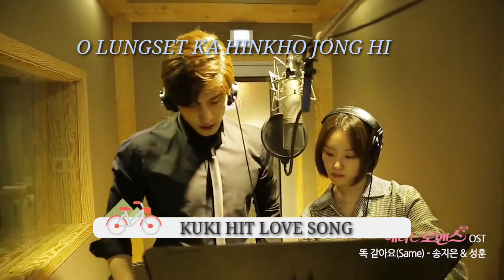𝙊 𝙇𝙐𝙉𝙂𝙎𝙀𝙏 𝙆𝘼𝙃𝙄𝙉𝙆𝙃𝙊 𝙅𝙊𝙉𝙂 𝙃𝙄~𝙆𝙐𝙆𝙄 𝙃𝙄𝙏 𝙎𝘼𝘿 𝙎𝙊𝙉𝙂•{Lyrics 👇 description}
PUPA ZAILAA MEDIA...

jacksim music collection-2017..

O LUNGSET KA HINKHO HI

O lungset kahinkho Jong hi,nang jaolou in kamong joupoi;mol leh Lhang in eikhen Jong leh,lung in nang jeng bou na ngai pen eh,lungdang Vang Hing gel pong eh o kei nao

Ngai lungset kei hinkho Jong hi,nang Bei a iti kamon ding ham?,sangmol in eikhen lhon jong leh, Phattin in nangbou kangai pen eh,lungdang Vang Hing gel pong eh o kei u

Eini lungtup molso nading in, lungset galsat khom jing hitin, lungtup molso ding ngajing in, Phat Khat leh nom a ilen khomding

He u nang lungset kachan jeh in, lungthim kipah Nan kadim jih eh,Ang ana umlou hilechun,tua Jong lungmonna umpon teh,lungmon leh kipah na nang nahi eh

Nang leh kei ki lungset nahi,chun leh jo deilhen himei hen,lamlhung dia iki tepna Cheng,lunglai gil in vop det jing oh,lungmon leh kipah na nang nahi eh

Laidang leng hung tam jeng jong leh, genthei kei nei mil lou jen oh,thina tailou in kikhenpoi teh,pahbang mol ding vang kahin phal poi,kumkho in ka innkieng hung pah jingjeng oh

Zatam lai hungleng tamjong leh,nangding in kapang detjing eh,haina huh kanei laiseh in,Ang ading hung pah jing nang eh,lungneo Lou vin hung pangdet jingjeng oh

🅿️🅿️Z MEDIA JS PRESENT